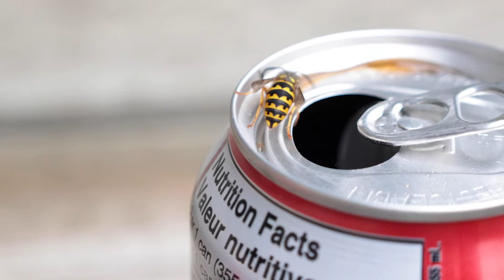Ask an Expert - How can I deal with wasps while enjoying the outdoors?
Dr. Rober Currie, Professor and Head of the Department of Entomology at the University of Manitoba explains why wasps are important for the environment and what attracts them to us. He also gives some tips on to deal with wasps while enjoying the outdoors.